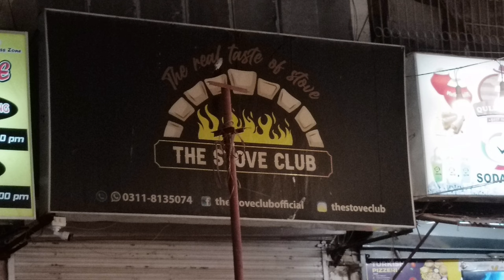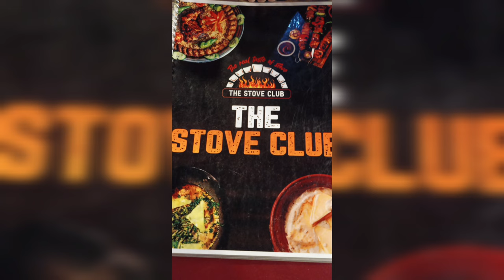Dinner at The Stove Club... vlog Karachi food